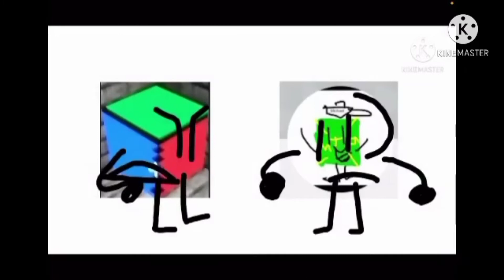I VANISHED MICHAEL HERZOG WITH MY DISAPPEARING HAND